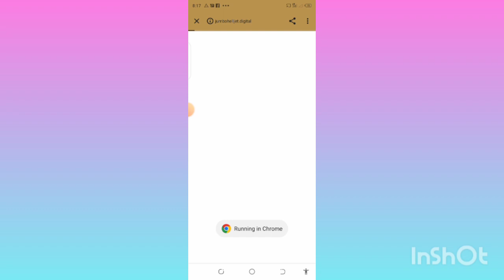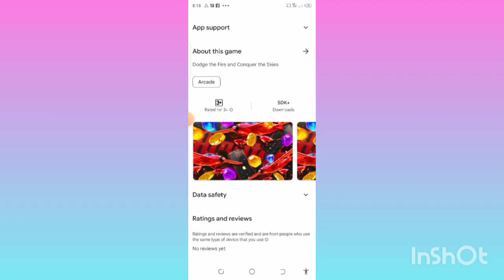Jumbo Jet - Jumbo Jet App - Jumbo JetGame - Jumbo Jet Real Or Fake - JumboWithdrawal Proof